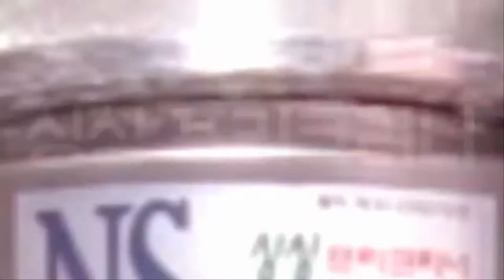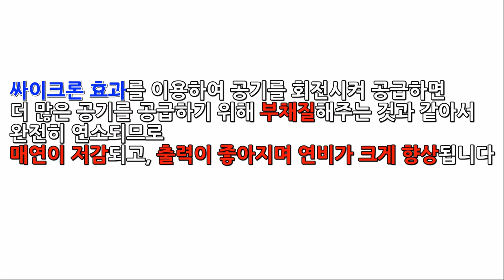나사집진_싸이크론에어필터 회전 실험영상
🚫구매 후 1년이내 무상수리 가능👍
👉네이버 검색창에 "나사집진" 을 검색하세요!!!